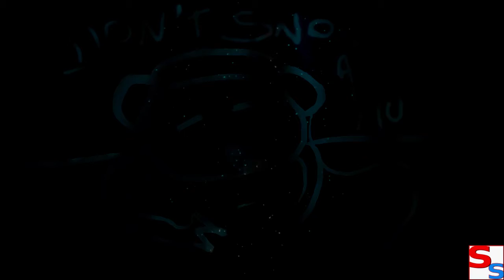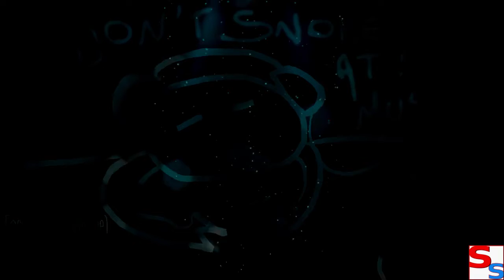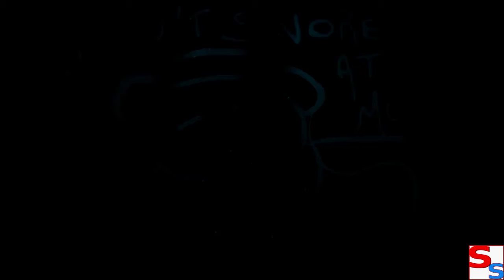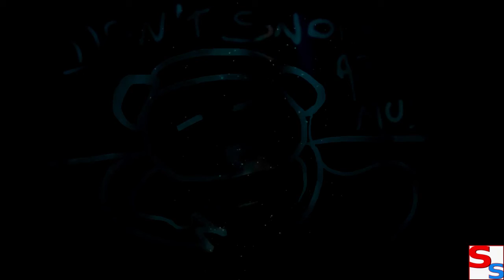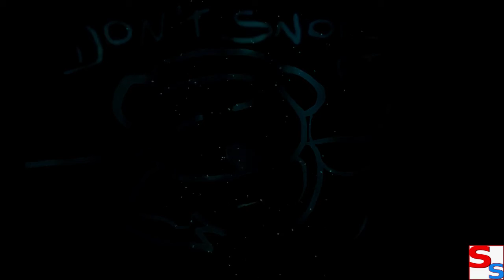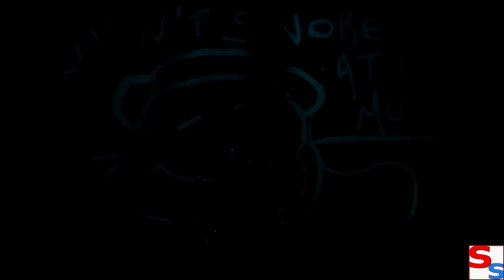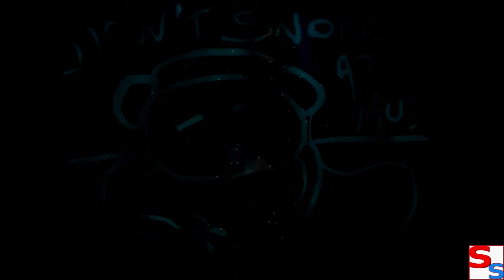Asmr Reggae. Smooth Jazz. Atmospheric music. Chill Out, chillout sounds. Focus.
Free Music for your movies, SPA Salon, Massage Room, Sauna.
Music / Movie licensed under Creative Commons license - this means that you can use this music for free and in any way, as long as you include a link and the information that it comes from my channel. If I have included any information about the artist in the description, please also include this information.

In the case of just playing music, you can do it without any restrictions, but please do so directly from this YouTube channel. This way you can also play this music commercially in the place where you provide your services. Asmr Reggae. Smooth Jazz. Atmospheric music. Chill Out, chillout sounds. Focus.
(DontSnoreAtMyMusic! - ASMR Music)
Song Name: Focus (Asmr Reggae)